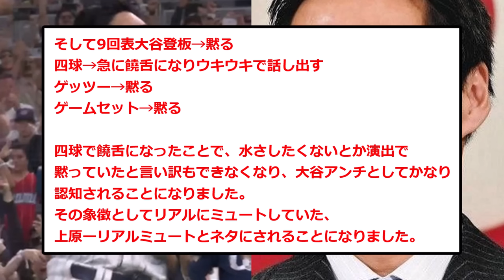上原がなぜリアルミュートと呼ばれてるのか、完璧な回答が見つかる【なんJコメント付き】